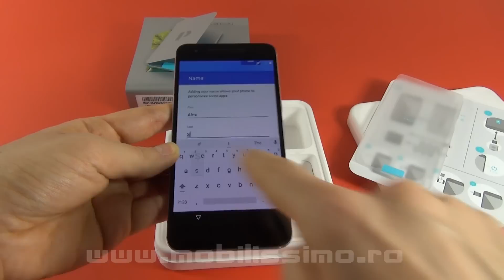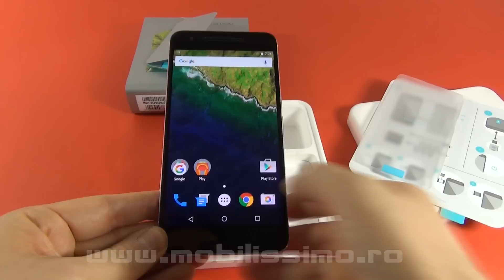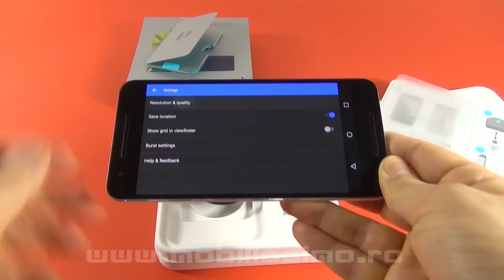Huawei Nexus 6P Unboxing (Telefon Google Nexus cu Android 6.0) - Mobilissimo.ro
Mobilissimo.ro scoate din cutie telefonul Huawei Nexus 6P, modelul flagship al celor de la Google pentru generaţia Android 6.0 Marshmallow. El costă în jur de 2.700 de lei pe plan local şi adoptă o diagonală de phablet de 5.7 inch şi rezoluţie Quad HD. Acest model vine cu procesor Snapdragon 810 v2.1, 3 GB RAM, 32, 64 sau 128 GB stocare şi camera de 12.3 de megapixeli în spate, plus 8 MP în faţă.